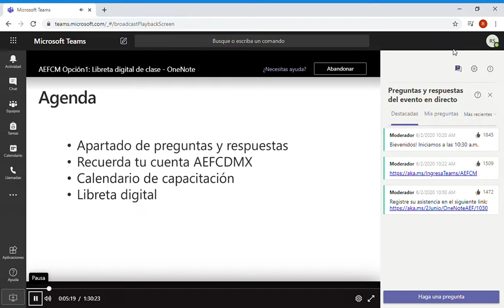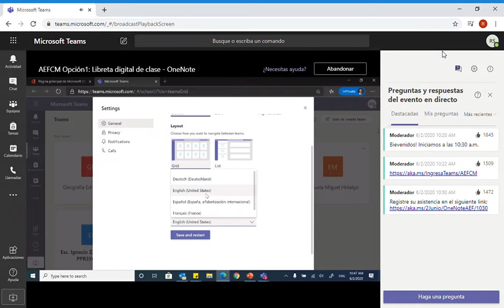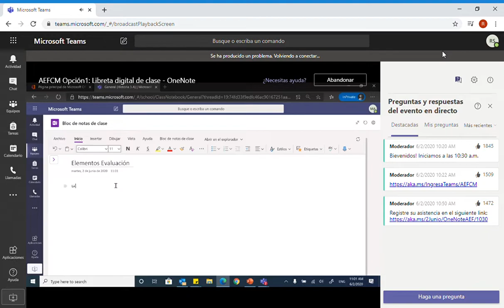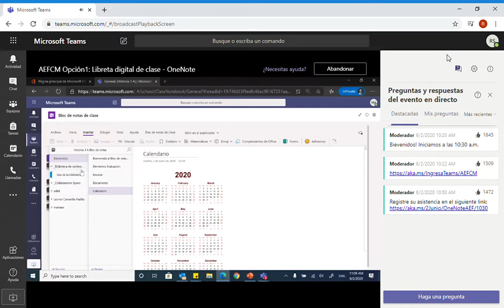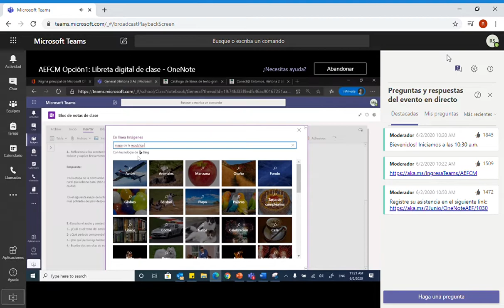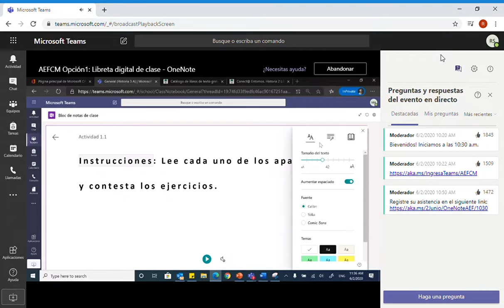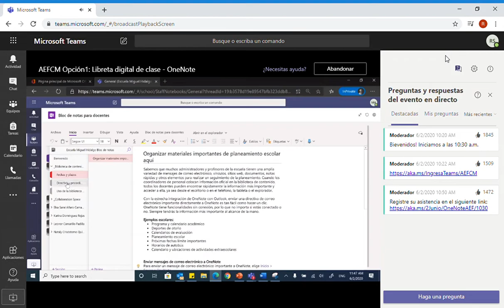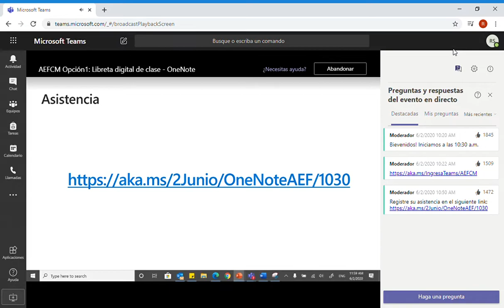Microsoft Teams - Libreta Digital